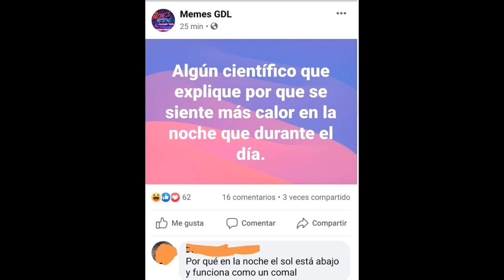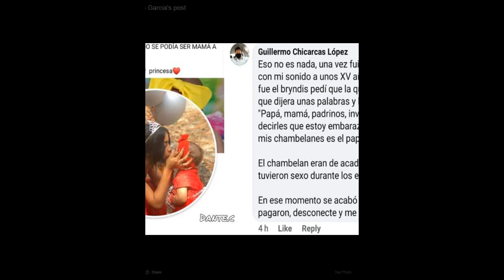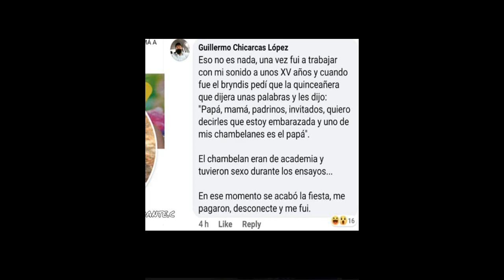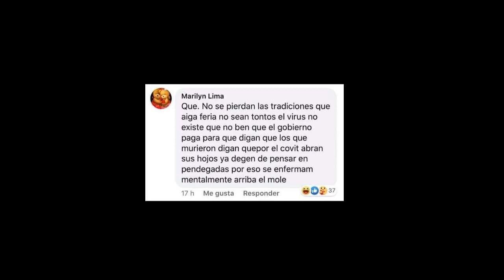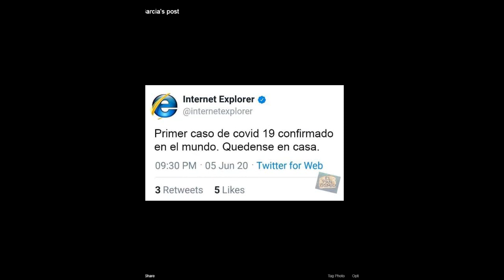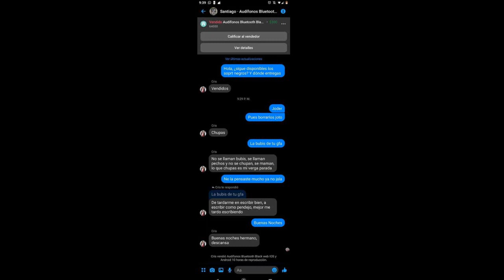10 PUBLICACIONES QUE NUNCA DEBES DE PONER EN FACEBOOK